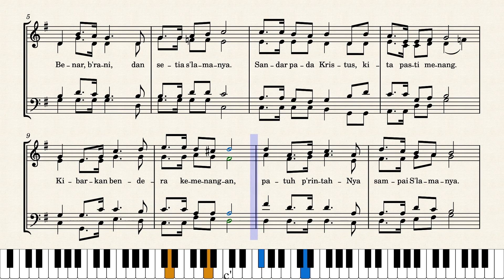Benar! Berani! Setia! - Stephen Tong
lyrics:
Laskar Kristus, dengar panggilan-Nya.
Masuk barisan-Nya dan siap berp'rang.
Benar, br'ani, dan setia s'lamanya.
Sandar pada Kristus, kita pasti menang.

Kibarkan bendera kemenangan,
patuh p'rintah-Nya sampai s'lamanya.
Benar, br'ani dan setia pada Hu.
Bersandar pada Kristus, kita menang.

"Benar! Berani! Setia!"
oleh Stephen Tong
National Reformed Evangelical Teen Convention (NRETC) 2020
Retreat Remaja.